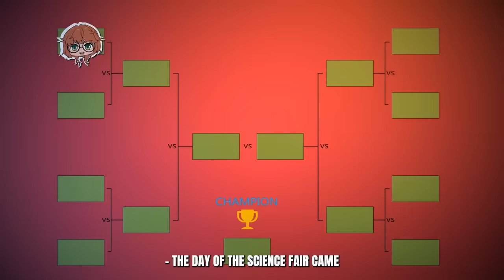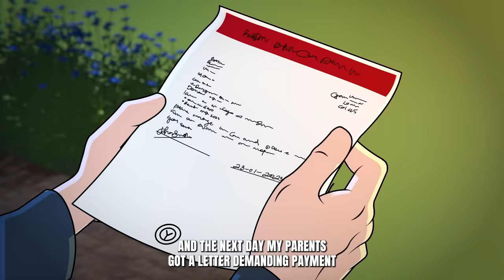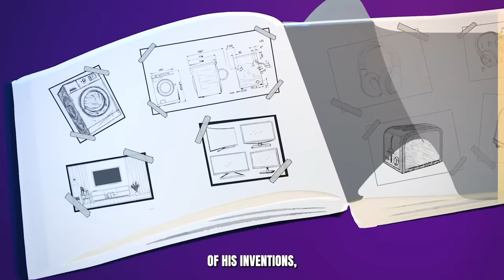I'm the Star of a Family of Idiots